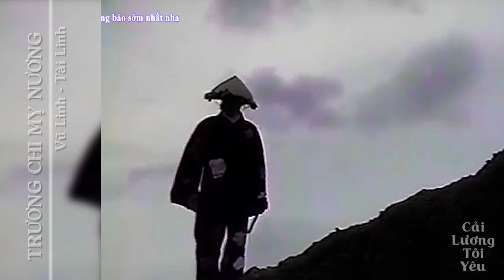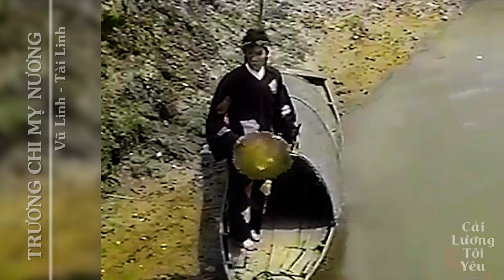Nhạc hồ quảng | TRƯƠNG CHI MỴ NƯƠNG (Vũ Linh, Tài Linh) trích Long Phụng Khúc 1 | Cải Lương Tôi Yêu